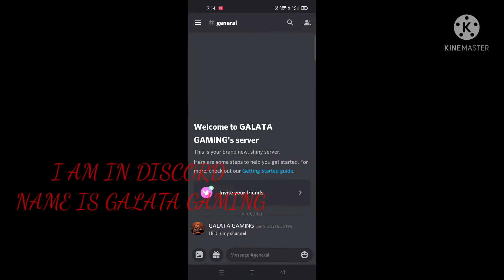we won a few minutes in among us